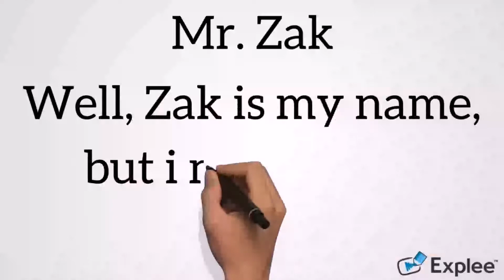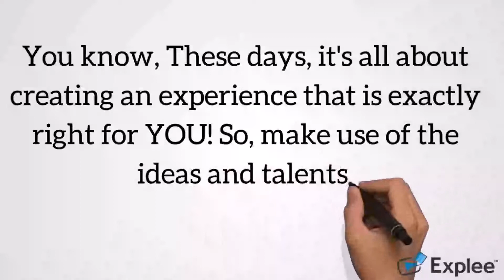First introductory video for my YouTube channel made with Explee.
In this video, I'll take you through my creative process and explain why I decided to start a new channel.
I will show you what I have made so far with Explee, Explee is a place where videos can be made easily. I managed to start a Youtube  chaneel and see what i have made. You can also start yours and we will go through together.

Note: Explee is not for free.

This is the son of man, Mr.Zak
PEACE!